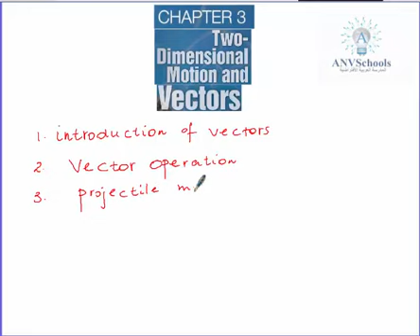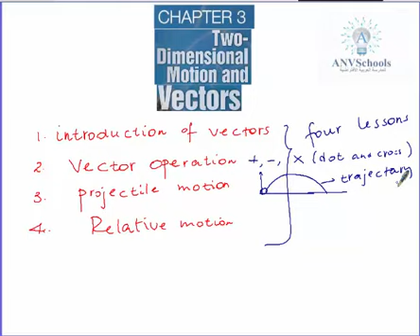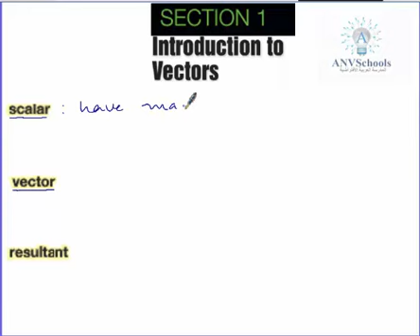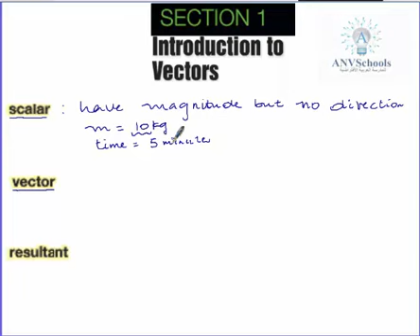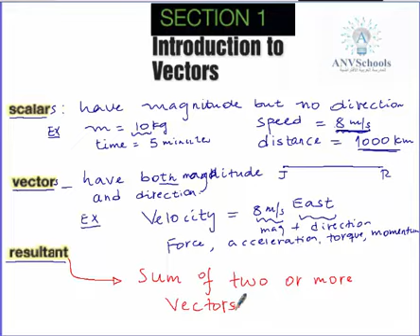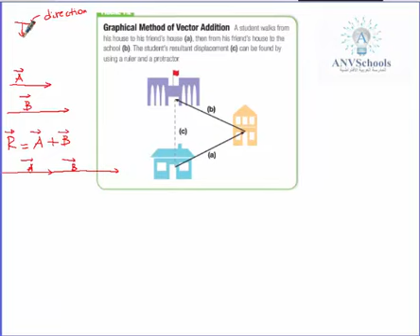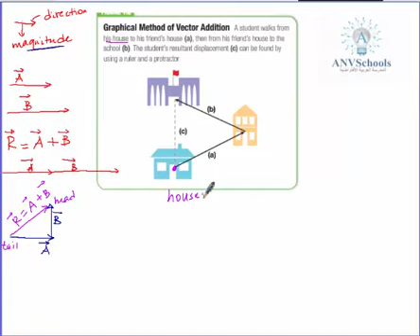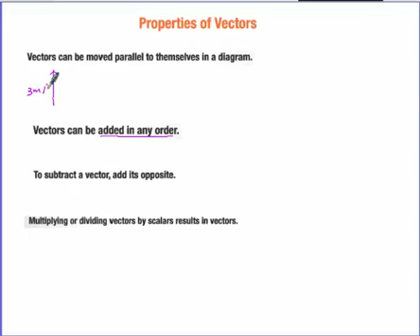Physics: Vectors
Introduction To Vectors